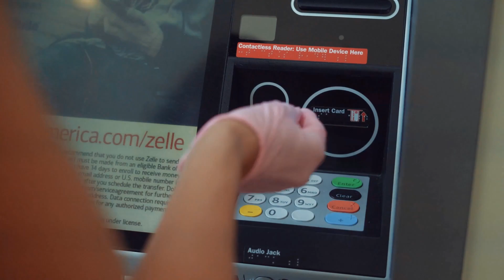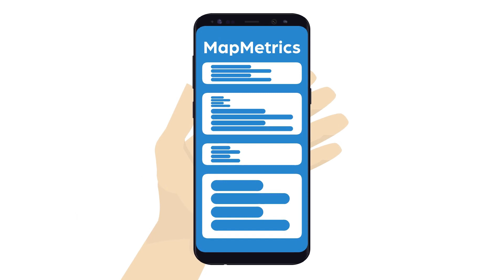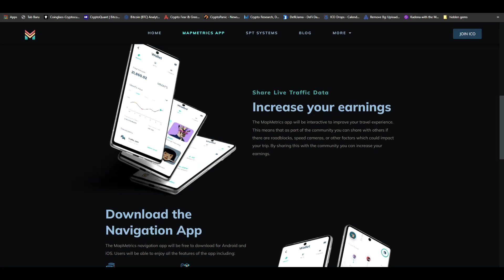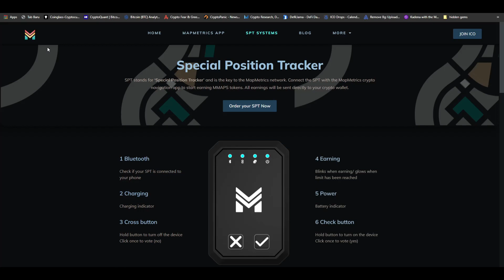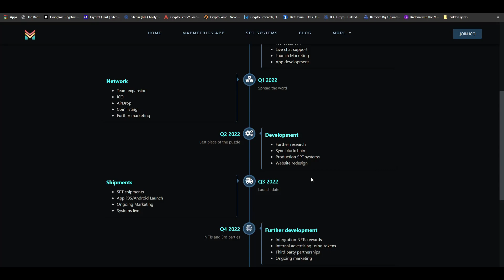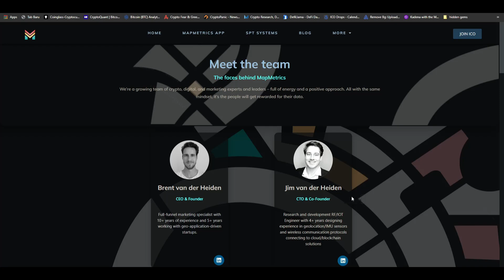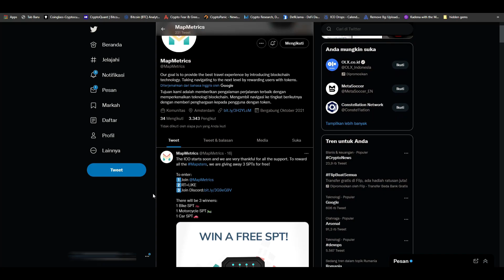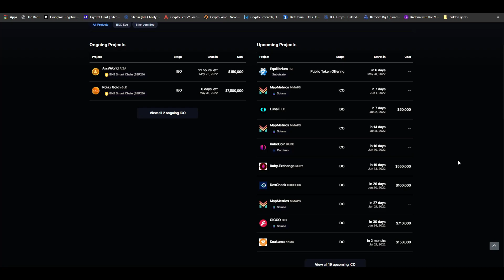#190 MAPMETRICS | CARA DAPAT CRYPTO SAMBIL SHARE INFO LALU LINTAS | CRYPTO REVIEW INDO | $MMAPS ICO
Kebayang ngga sih kalian lagi share kondisi lalulintas tapi menghasilkan crypto ? mungkin cocok untuk temen2 yang beprofesi sebagai ojek online sekalian narik sama share info bisa dapet rewars crypto,,,
so simak penjelasan kita di video nya,,,

Agar memudahkan kalian ,gunakan time stamp :
Time Stamp :

0:00 Intro
1:27 Mapmetrics
4:05 Mapmetrics App
6:34 SPT (Special Position Tracker)
8:59 How SPT Work ?
11:17 Roadmap
12:09 Tokenomic
14:02 Team dev
15:14 White Paper
15:39 Community
16:53 Mapmetrics  ICO
19:11 Mapmetrics  Overview

❌❌ Note ❌❌

✔ 💳  Buat yang mau Support es cendol 🍨🍨

 🎁BTC : bc1q9h5fkhdzz84c3q5fcgvqkvxs2jpw45nnmw72qz
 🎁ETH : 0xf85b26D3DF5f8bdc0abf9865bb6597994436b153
 🎁DOT : 1wuHvbE21u7m7nWxudEU237Ks48gGfJTFDchDsJfm3dk76m
 🎁ONE : 1j05gj2sw5z0l7pk0zmhwtkwrcku7khg6y938nu

     (coming soon ) 🔐